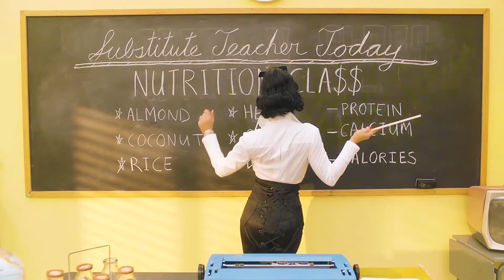BLACKPINK, Selena Gomez, Fergie - MILF Ice Cream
I saw the chance and I took it. Plus, the songs AND videos remind me of each other so I thought I would create this mashup. Hope you like it. :D